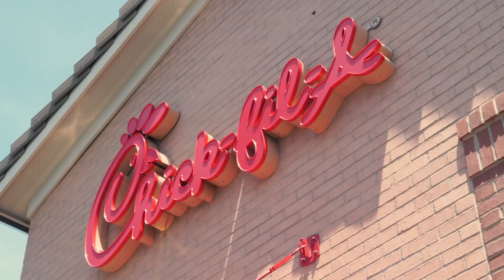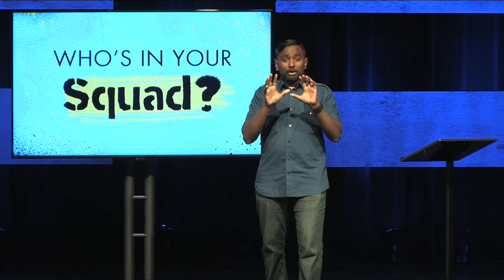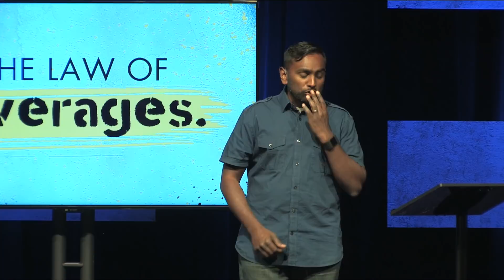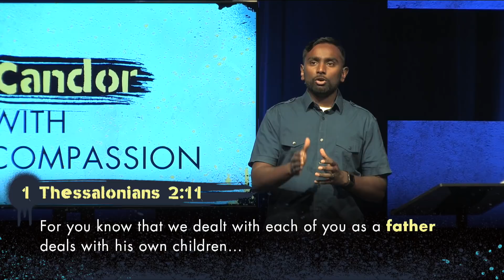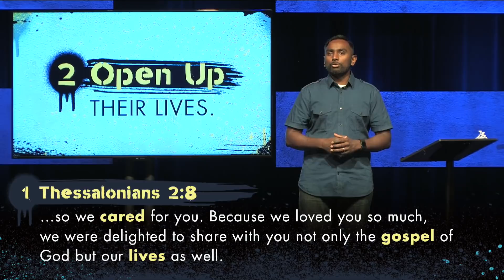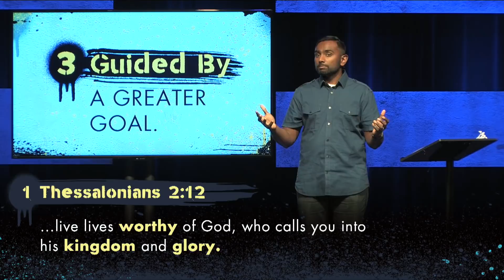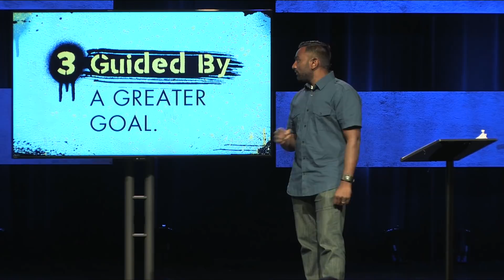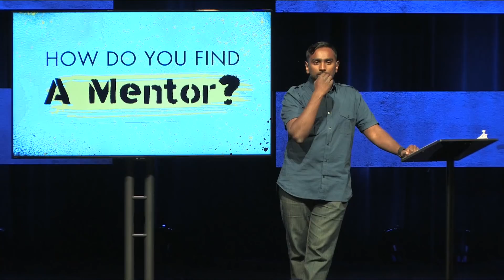SquadGoals Part 1 - Pursue a Mentor